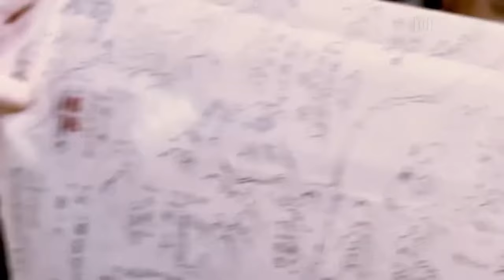【Movie】嫂子被男子抓到把柄，直接威脅她上床！高燃精彩瞬间